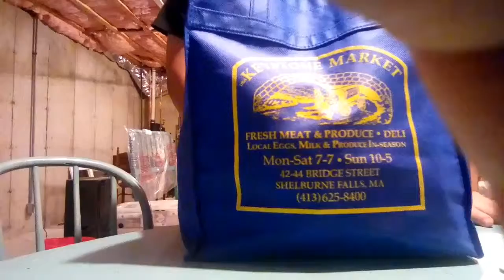5$ tag sale toy mystery box (rare toys)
Today's another tag sale haul video and we found some crazy rare toys inside and plus it's filled of toys so get ready and as always make sure to subscribe and hit the bell to join the funko group